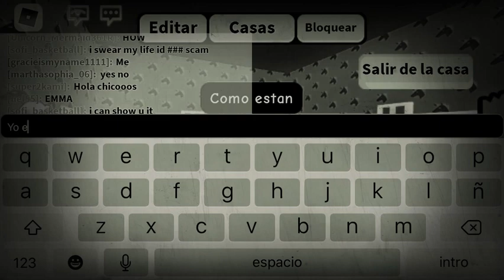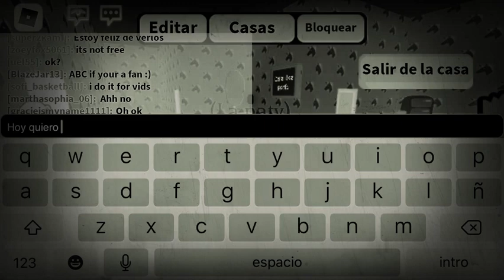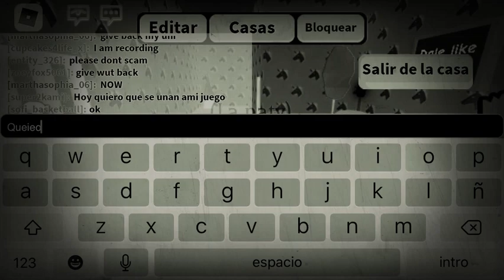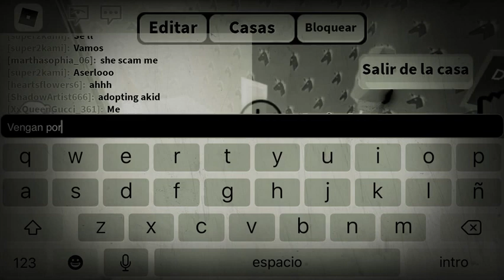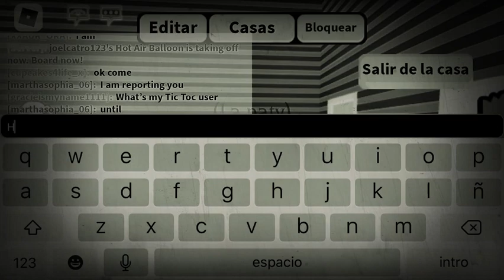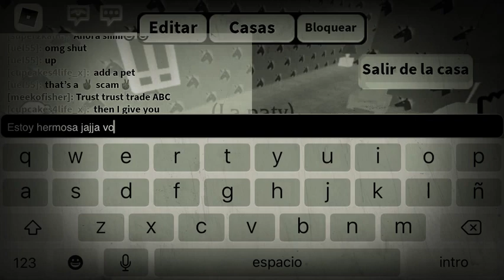Me ago un nuevo look...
Juega  con migo